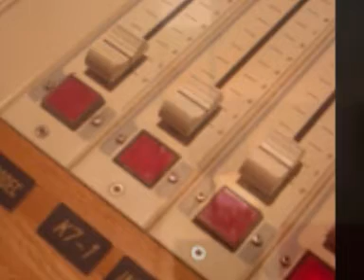Contre-Bande 07.11.09 Moulin d'Andé - Part 01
Contre-Bande
Emission de cinéma du 07.11.09
 Spéciale Moulin d'Andé